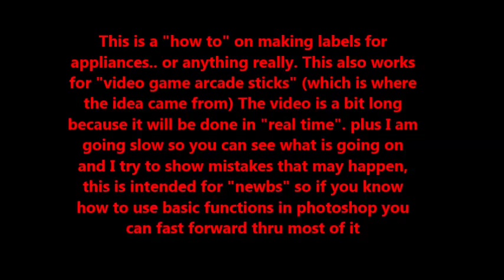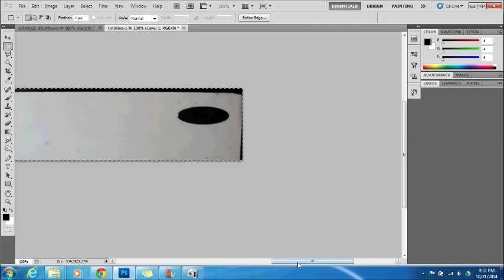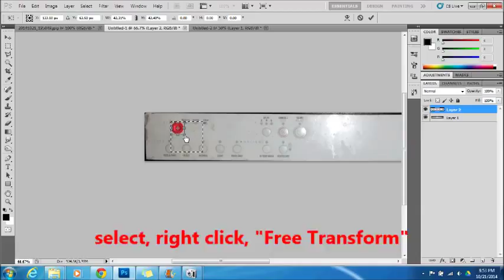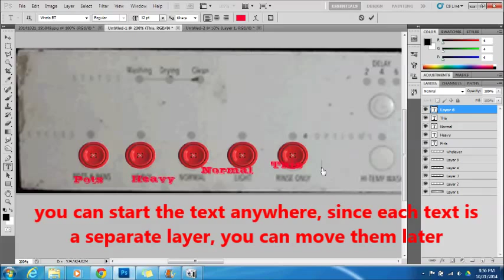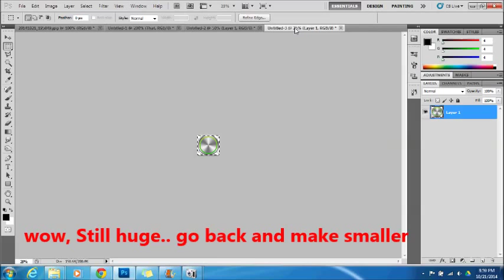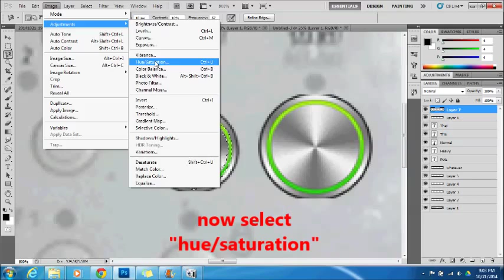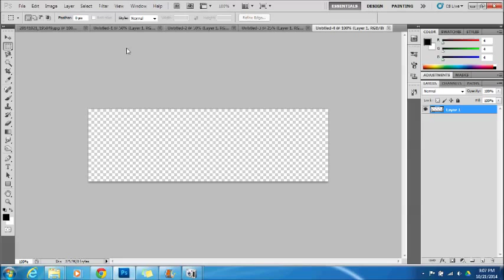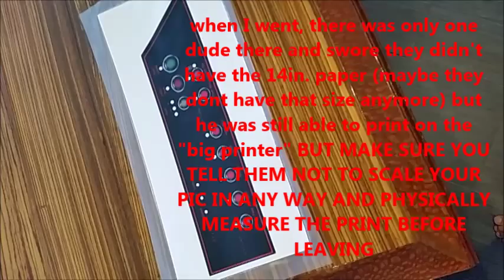How to make Custom Labels for Appliance Make-over Painting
This is a "how to" on making labels for
appliances.. or anything really. This also works
for "video game arcade sticks" (which is where
the idea came from) The video is a bit long
because it will be done in "real time". plus I am
going slow so you can see what is going on
and I try to show mistakes that may happen,
this is intended for "newbs" so if you know
how to use basic functions in photoshop you
can fast forward thru most of it